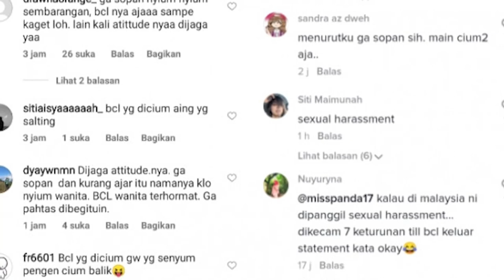Heboh Ray Prasetya Cium Pipi BCL di Depan Umum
Bunga Citra Lestari akhir pekan kemarin menggelar konsernya di Singapura. Di sana ada beberapa penampil yang turut hadir.

Dua di antaranya adalah Ariel NOAH dan Ray Prasetya. Dalam salah satu aksinya, Ray Prasetya terlihat mencium pipi Bunga Citra Lestari.

Apa yang dilakukan Ray Prasetya ini mendapatkan nyinyiran dari netizen.

Mereka menganggap apa yang dilakukan Ray Prasetya tidaklah sopan.

Ray Prasetya sendiri adalah salah satu dari 12 finalis Idola Cilik 3.